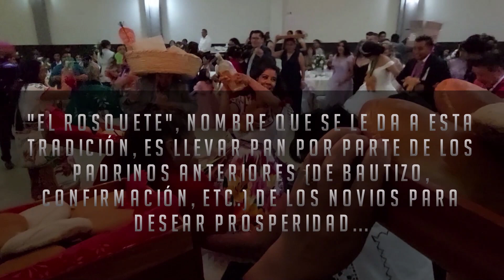Nos fuimos a una fiesta en Paracho, Michoacán.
Le caímos a una boda en Paracho, Michoacán y les comentamos algunas de sus tantas tradiciones en uno de estos festejos.